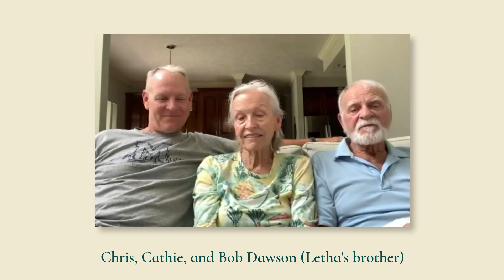Letha Dawson Scanzoni's Online Memorial Service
Remembering Letha Dawson Scanzoni (October 9, 1935 – January 9, 2024)

Letha Dawson Scanzoni's friends and family gathered online to honor her legacy on September 7, 2024. This is a recording of that service.

Letha Dawson Scanzoni, founding member of the Evangelical Women’s Caucus (EWC), now known as Christian Feminism Today, passed away peacefully in her sleep on January 9, 2024.

With Nancy Hardesty, Letha coauthored the book, "All We’re Meant to Be: Biblical Feminism for Today" (Word Books, 1974; revised edition, Abingdon, 1986; updated and expanded edition, Eerdmans, 1992), listed by Christianity Today as one of the top 50 books that shaped evangelicals. "All We’re Meant to Be" is arguably the book that inspired the biblical feminist movement within evangelicalism.

The book she wrote with Virginia Ramey Mollenkott, "Is the Homosexual My Neighbor?" (Harper & Row, 1978; revised edition, HarperOne, 1994) was quite controversial when it was published, being one of the first books to advocate lesbian and gay equality within Christianity.

Both books, among several she published in her lifetime, are credited with changing, and saving, countless lives.

During her fifty years with the Christian Feminism Today organization, Letha served in several capacities, including coordinating conferences and filling several roles in the organization’s leadership. She edited the organization’s newsletter/magazine, EEWC Update (later titled Christian Feminism Today) from 1994 until it went out of print in 2012, and authored many articles and interviews during its entire existence.

Letha, Linda Bieze, and Letha’s son, Steve Scanzoni, created the organization’s website in 1998, and Letha remained its content manager until her retirement from that role at the end of 2013.

During the following years, she continued to write for the website and provide substantive editing. She was the longtime editor of Reta Halteman Finger’s "Reta’s Reflections" feminist Bible study blog. The last article she authored for the CFT website, a memorial post about Virginia Ramey Mollenkott, was published in 2021.

Learn more about Letha’s life and work by exploring her website, Letha’s Calling or on Christian Feminism Today